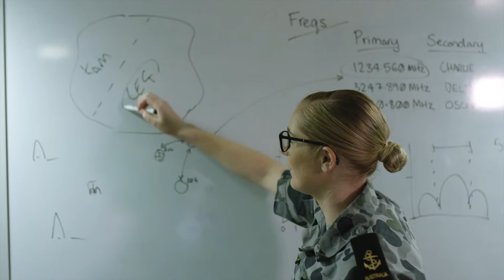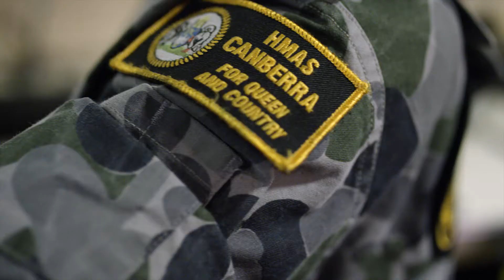Navy Cryptologic Systems Operator: Jen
As a Cryptologic Systems Operator Jen uses high-tech equipment to intercept, analyse and provide signals for command to make informed decisions.